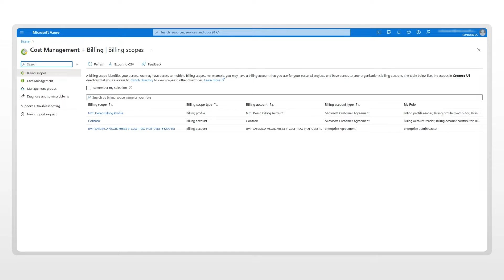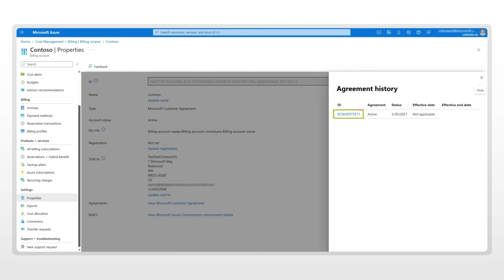How to find a copy of your Microsoft Customer Agreement within the Azure Portal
This video guides you to the area within the Azure portal where you can view your Microsoft Customer Agreement.